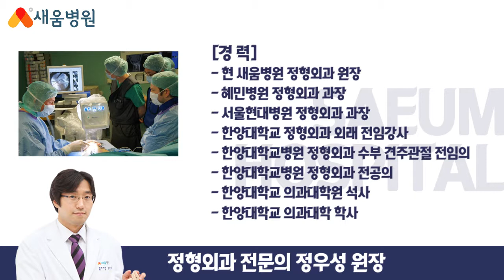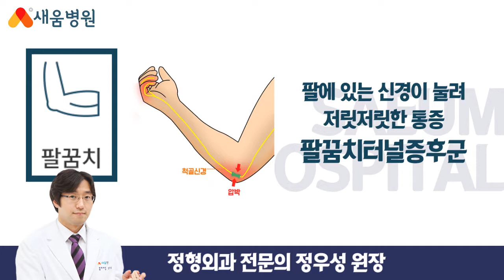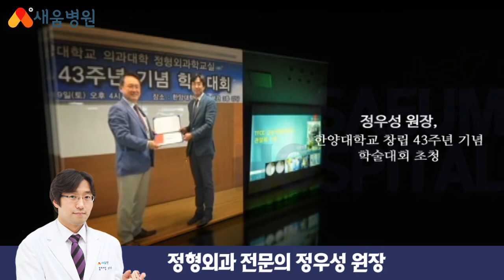척추 관절 치료! 새움병원 - 정우성원장 소개[금천구정형외과]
새움병원 관절클리닉의 '정우성'원장님!